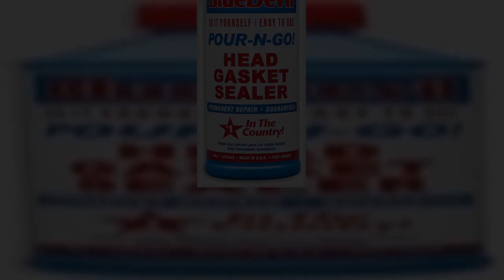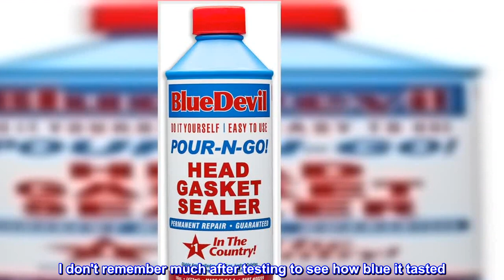Great product - BlueDevil Pour-N-Go Head Gasket Sealer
BlueDevil Pour-N-Go BlueDevil Head Gasket Sealer is formulated for the Do-it-Yourself customer who has limited time, or is not mechanically inclined and is searching for a permanent repair. The 32 oz. is the viable source for customers with larger cooling capacities, severe cooling system leaks, or garages that want two applications out of one bottle. The 16 oz is intended for the customer seeking a single repair on a 4 or 6 cylinder engine. The ease of use, along with the savings in cost, make this 16 oz. BlueDevil coolant leak sealer an excellent retail option. Our head gasket sealer can put a stop to a coolant leak by sealing the head gasket and saving you a trip to the mechanic for an expensive fix.
Eggplant
Works as it should, probably. I don't remember much after testing to see how blue it tasted. I advise not tasting it, it wasn't very good at all.